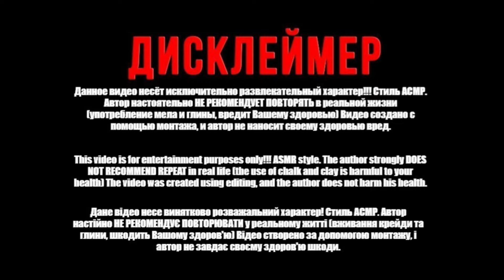Сухой мел Горный в сливочной пасте 🤤 Хруст / Асмр ❤️ Chalk / Crunch / Asmr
Трохи волога Крейда "Гірська" в пасті з глини "Морське каміння".  Білий і дуже напудрений!  Середній твердості, легко відкушувався розпадаючись на безліч хрустких крупинок.  Смак класичний, побілочно крейдяний паста ніжна, із запахом підвальної вогкості та свіжості метро.  ❌❌❌ Не ковтаю ❌️ ❌️ ❌️
Слегка влажный Мел "Горный" в пасте из глины " Морские камни". Белоснежный и очень напудреный! Средней твёрдости, легко откусывался распадаясь на множество хрустящих крупинок. Вкус классический, побелочно меловой🤤  паста нежная, с запахом подвальной сырости и свежести метро. ❌❌❌ Не Глотаю ❌️ ❌️ ❌️
Slightly damp Mountain Chalk in Sea Stones clay paste.  Snow-white and very powdery!  Medium hardness, easy to bite off, breaking up into many crispy grains.  The taste is classic, white-chalky 🤤 the paste is delicate, with the smell of basement dampness and subway freshness.  ❌❌❌ I Don’t Swallow ❌️ ❌️ ❌️
Mountain Chalk ligeiramente úmido em pasta de argila Sea Stones.  Branca de neve e muito pulverulenta!  Dureza média, fácil de morder, quebrando-se em muitos grãos crocantes.  O sabor é clássico, giz branco 🤤 a pasta é delicada, com cheiro de umidade de porão e frescor de metrô.  ❌❌❌ Eu não engulo ❌️ ❌️ ❌️
Craie de Montagne légèrement humide en pâte d'argile Sea Stones.  Blanche comme neige et très poudrée !  Dureté moyenne, facile à mordre, se brisant en de nombreux grains croustillants.  Le goût est classique, blanc-crayeux 🤤 la pâte est délicate, avec une odeur d'humidité de sous-sol et de fraîcheur du métro.  ❌❌❌ Je n'avale pas ❌️ ❌️ ❌️
Mountain Chalk ligeramente humedecido en pasta de arcilla Sea Stones.  ¡Blanco como la nieve y muy polvoriento!  Dureza media, fácil de morder y se rompe en muchos granos crujientes.  El sabor es clásico, blanco-calcáreo 🤤 la pasta es delicada, con olor a humedad del sótano y a frescura del metro.  ❌❌❌ No Trago ❌️ ❌️ ❌️
طباشير جبلي رطب قليلاً في معجون طين من أحجار البحر.  سنو وايت وبودري جدا!  صلابة متوسطة، سهلة المضغ، تنقسم إلى العديد من الحبوب المقرمشة.  الطعم كلاسيكي، أبيض طباشيري 🤤 المعجون رقيق، مع رائحة رطوبة الطابق السفلي ونضارة المترو.  ❌❌❌ أنا لا أبلع ❌️ ❌️ ❌️
سمندری پتھروں کے مٹی کے پیسٹ میں تھوڑا سا گیلا ماؤنٹین چاک۔  برف سفید اور بہت پاؤڈر!  درمیانی سختی، کاٹنے میں آسان، بہت سے خستہ دانوں میں ٹوٹ جاتا ہے۔  ذائقہ کلاسک ہے، سفید چاکی 🤤 پیسٹ نازک ہے، تہہ خانے کی گیلی اور سب وے کی تازگی کی بو کے ساتھ۔  ❌❌❌ میں نگلتا نہیں ❌️ ❌️ ❌️